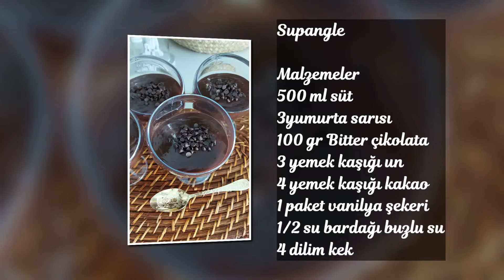Pastane usulü Supangle tarifi/ başka tarife gerek yok, Ustasından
Çok araştırıp en sonun da Ustasın dan bulduğum tarifle karşınızdayım.
Şİp Şak yani pratik tarifler de bu hafta Supangle var. Umarım yapım videom hoşunuza gider.
Soru ve görüşlerinizi beklerim

Malzemeler

500 ml süt
3 yumurta sarisı
100 gr bitter çikolata
100 gr şeker
3 yemek kaşığı un
4 yemek kaşığı kakao
1 paket vanilya
1/2 su bardağı buzlu su
4 dilim kek